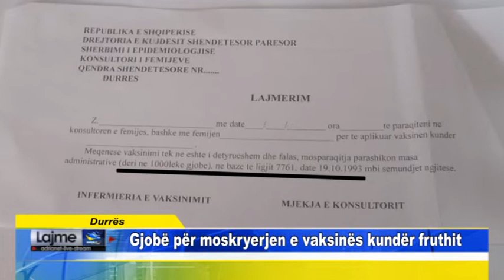Durrës Gjobë për moskryerjen e vaksinës kundër fruthit